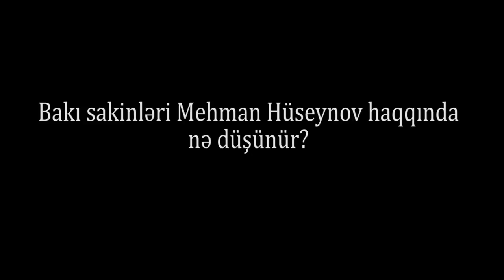"9-cu sinifə qədər oxuyan nazirlərin mülklərini göstərdiyi üçün Mehmanı tutmuşdular"-SORĞU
Bakı sakinləri Mehman Hüseynov haqqında nə düşünür?